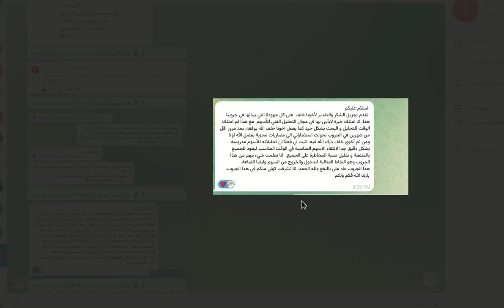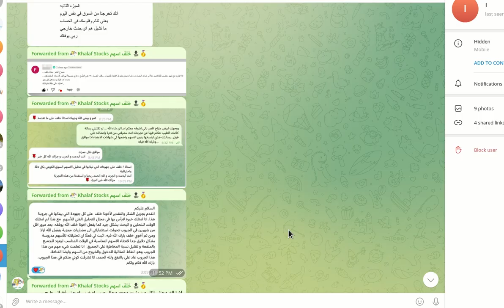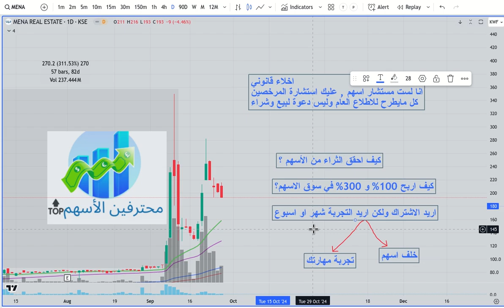💰الثراء من الاسهم - اريد تجربة شهر - ربح 300% في سهم - ربح ضخم في يوم واحد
Risk Management 🇰🇼💰 ربح 480% في ست شهور البورصة الكويتية

كيفية الاشتراك في التيليقرام: راسلني على اليوزر في التعليقات , اذكر خبرتك في الاسهم كم سنة وماهي الاسواق التي تتداولها.

كيف تربح 20% في سهم بيتك :
الاجابة هنا في هذه الدورة المسجلة :

محتويات الفيديو:
مالذي أقدمه في التيليقرام :
محتوى تعليمي عن الاسهم الامريكية والكويتية
 💰1مشاركة صفقاتي في الاسهم الامريكية والكويتية
شرح لصفقاتي في الاسهم الكويتية والامريكية  قبل تحرك السهم , وماهي نقاط الدخول والخروج
مثال على صفقات آخر ست شهور : بيتك 20% , يونيكاب 90% , الاستثمارات الوطنية 50% وغيرها

💰2 تحليل يومي للسوق ونشر تنبيه عند احتمال الهبوط
 تحليل سهم بيتك والقائمة الشرعية في البورصة الكويتية بشكل يومي

💰3 اولوية في الرد والاهتمام
الرد على اسئلة الاعضاء عن اية سهم.
سيتم تعويض الاعضاء عن اية فترة تباطؤ للسوق لايوجد فيها صفقات رابحة
كيفية الاشتراك في التيليقرام: راسلني على اليوزر في التعليقات

راسلني على التيليقرام خذ الخطوة الان ؟

مالذي اقدمه في اليوتيوب :
محتوى للمبتدئين جدا للدخول في عالم الاسهم.ماهي الاسهم, كيف اشتري الاسهم, كيف اعرف الاسهم الرابحة,,
ارشيف الصفقات السابقة..
وغيرها.

شراء الذهب
خلف اسهم,خلف اسهم بيتك,خلف بيتك,البورصة الكويتية,الربح من الاسهم,الاسهم الامريكية,بوبيان,اجيليتي,الوطني,تحليل سهم جي اف اتش,تحليل بيتك,تحليل اس تي سي,المضاربة في الاسهم,الاسهم للمبتدئين